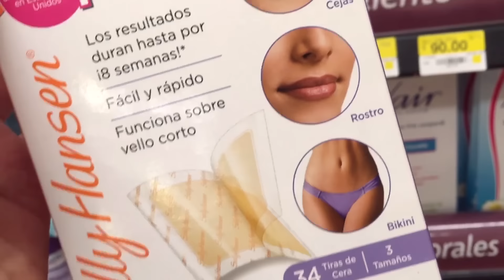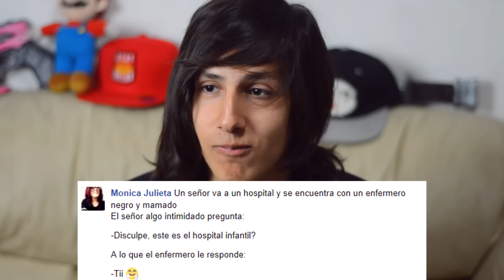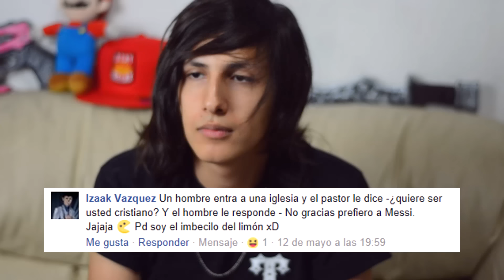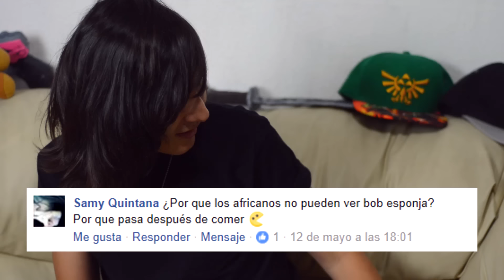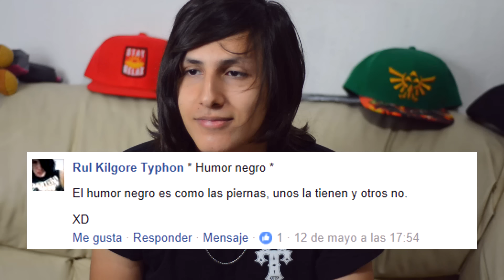Si te ries PIERDES! [MissaSinfonia]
DUELE, mas de lo que parece.